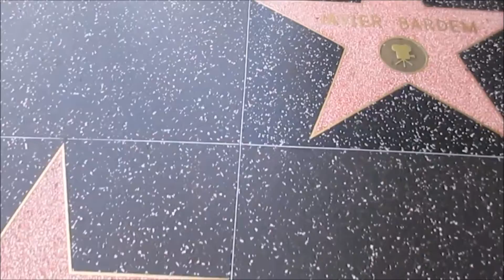Sights & Mini Crabs | LAX